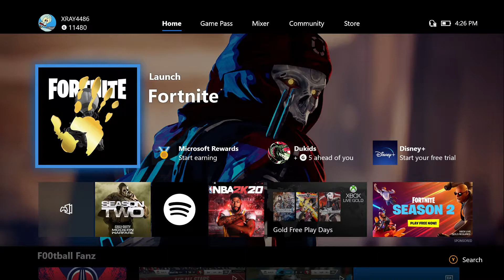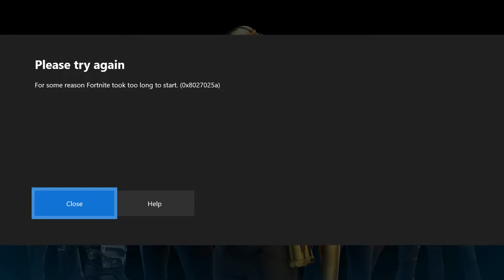Fortnite New Season